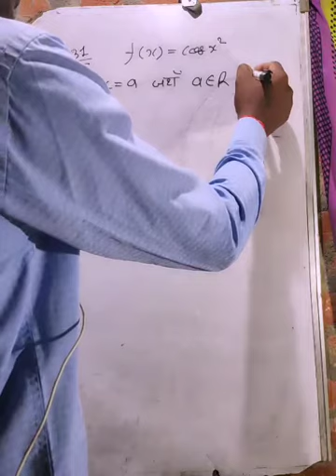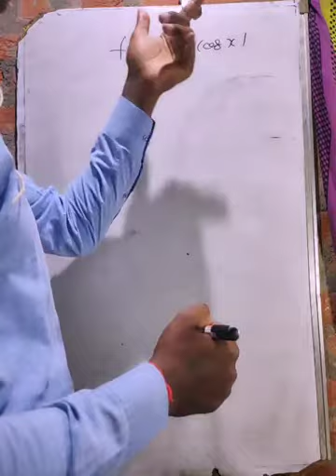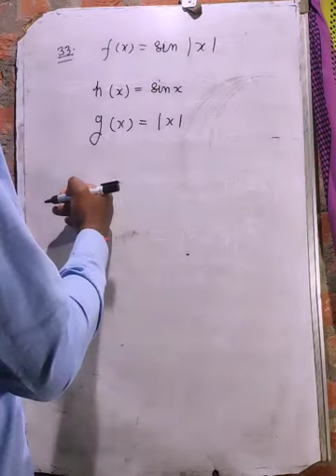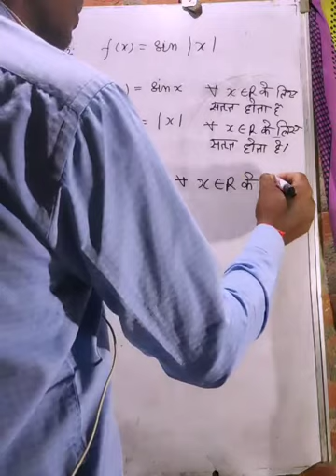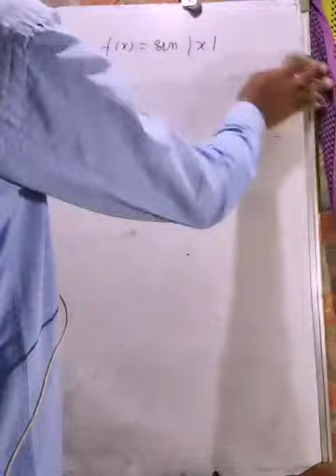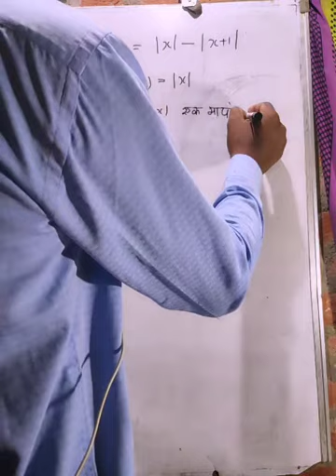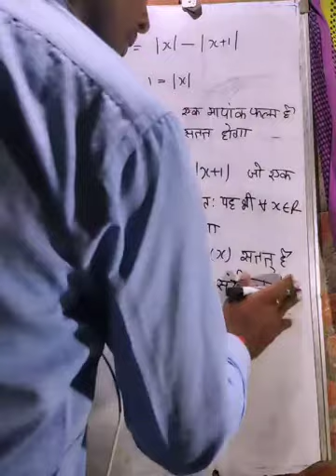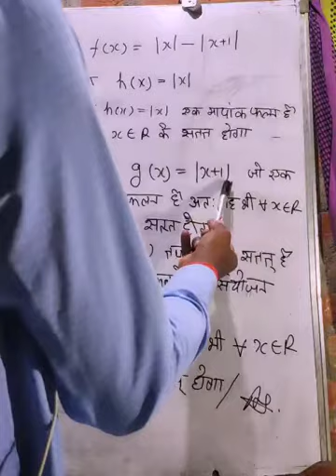Class 12th Maths Continuity Ex.5.1 part 06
Maths By Lavkush sir